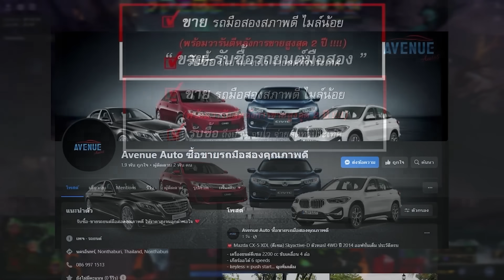Lone Druid 7.34b โดย SR.Arteezy พ่อเลี้ยงลูกหมีของสายพันธุ์ใหม่ ฉุดกระชากตีติดรากรัวๆ Lakoi Dota 2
โชว์รูมรถมือสอง Avenue Auto ซื้อขายรถมือสอง สภาพดี ไมล์น้อย
ทุกรุ่นทุกยี่ห้อ ดูรถและสอบถามได้ที่

Lakoi Dota 2 Membership Link:
สมัครสมาชิกเพื่อสนับสนุนลาก่อยได้ที่ลิงค์นี้เลย!

Lakoi Dota 2 Discord พูดคุยได้ทุกเรื่อง เกม กิน การเมือง:

กลุ่ม Facebook Lakoi DOTA2 Thailand พัฒนาการเล่น ถามตอบ มือใหม่มือเก่า:

Spec Computer Lakoi
Processor: Intel Core i5-10400F 2.90GHz
Ram: 32 GB
GPU: Nvidia GeForce RTX 3060TI
Mouse: Loga Garuda Pro Wireless Gaming
Keyboard: HyperX Alloy Core RGB